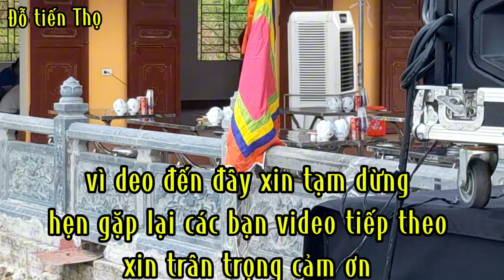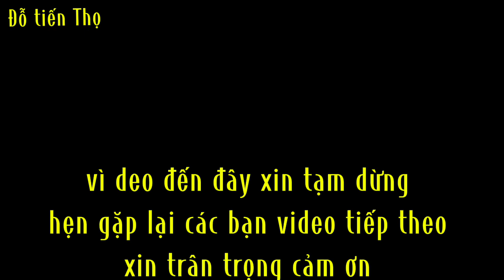lễ tiệc Rước Gà Truyền Thống đình ba làng thôn hạc đình